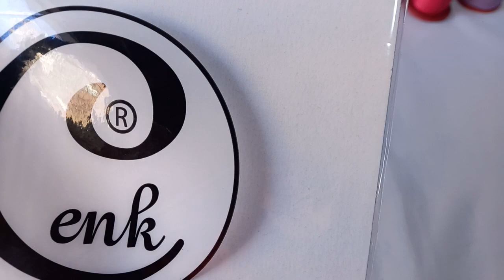(DENİZ)(YILDIZI)İĞNE OYASIDAN COK SIK BİR RASARIM İĞNEOYASIMODEKERİ tülbentoyası yazmaoyası#2022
merhaba arkadaşlar  bu videom şahane bır tasarımla geldım yapan arkadaşlara kolaylıklar diliyorum . saygı ve sevgiyle kalın
igneoyasi igneoyasimodelleri igne igneoyasihavlukenari igneoyalarim elemegim elemegim elemegigoznurum oyaormek motif yazma yazmaoyalari namazortusu tulbent cenkkaymaz reyyankaymazlar siparis siparisalinir benyaptim damatbohcasi kesfet kesfetengelenler youtube#tülbent